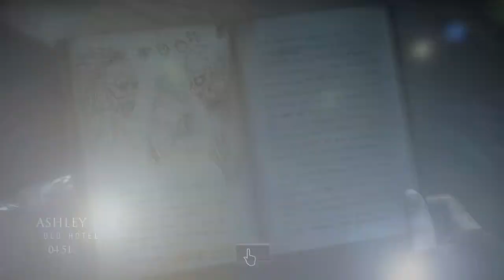Until Dawn Walkthrough Gameplay Part 18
Until Dawn is an interactive drama survival horror video game developed by Supermassive Games and published by Sony Computer Entertainment for the PlayStation 4.  It was originally scheduled to be released on the PlayStation 3 and feature PlayStation Move support, but in August 2014, the game was reintroduced as a PlayStation 4 exclusive, and was released worldwide in August 2015

Until Dawn was met with a positive critical response upon release, with praise directed at the visuals, choice mechanic, horror elements, music, characters, voice acting, and gameplay design. Most of the criticism the game drew was concerning the story, mostly the second half, camera angles, character movements, and partially linear plot.

Until Dawn is designed to be played multiple times, as players cannot see all content with a single playthrough. Each playthrough lasts about nine hours in length and the game mechanics utilize an in-game system called the "Butterfly Effect" in which any choice of action by the player may cause unforeseen consequences later on. For example, locating a weapon in an earlier chapter may allow the player to pick it up down the line when a chase scene leads back to the same room. Throughout the game, players will make difficult decisions during ethical or moral dilemmas, such as sacrificing one character to save another. The Butterfly Effect system blurs the line between right and wrong decisions and it is possible for players to keep all eight characters alive as well as having all eight of them die, allowing for many different paths and scenarios as well as offering several different endings for each character. Until Dawn has a strict auto-save system to prevent players from reloading a previous save file to an earlier point in the game if they regret an in-game decision they have made. The only way to change the player's choice is to restart the game from the beginning or continue to the end and start a new game. The developer has stated that Until Dawn has "hundreds of endings" but that should not be taken literally. Different endings have different variations depending on the combination of characters alive at the end of the game.